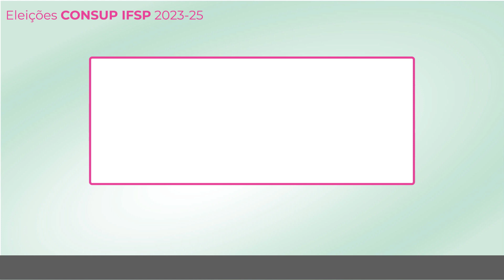IFSP - ELEIÇÕES CONSUP 2023 - Tutorial de Votação